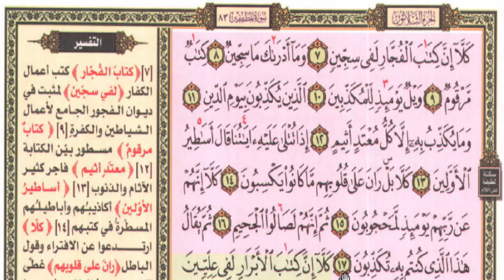588❤كلاإن كتاب الفجارلفى سجين❤ سورة المطففين❤{دورة التهجي والتجويد والفهم}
583❤إن للمتقين مفازا❤ سورة النبا❤{دورة التهجي والتجويد والفهم}
رابط الفيديو